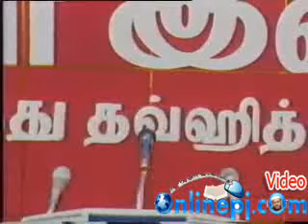Sai Baba kitta Yirunthu Eppadi Escape Avathu?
Aim of upload these videos is only for peoples are correctly understand what is Islam? It is not calling out or advise you to convert on it, So do not afraid to watch it. For more information please visit like which given below. Once again Don't Scare !!

(TNTJ, Tamil Nadu Thowheed Jamath) is a non-political Islamic organization

based in Tamil Nadu, India. It was started in 2004. TNTJ claims to preach true Islam to Muslims and non-Muslims and

involved in social activities.